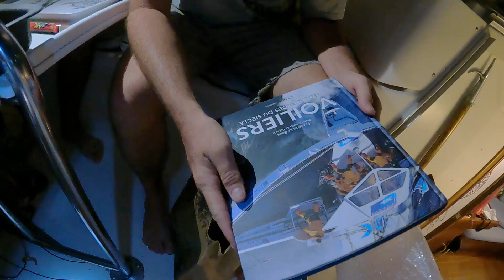Raie manta & Co - Tikehau - Horizon Sailing EP04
(English subtitles available for non french speaking viewers !)

Nos premiers réveils, premiers jours et premiers snorkling dans les Tuamotu à Tikehau !
Nous commençons à vivre un rêve et c'est certain il faudra peu de temps pour nous habituer à cette vie!

Mathis peu enfin se détendre, enfin, le temps d'une escale puisque la houle et le mal de mer laissent place à des moments magiques.
Entre raies manta, île aux oiseaux, pêche au harpon et recherche du coco nous voici comme des aventuriers, émerveillés de ce qui nous entoure!!

Our first days and snorkeling in Tikehau island in the Tuamotu archipelago !
We are starting to live the dream and it’s sure we won’t need much time to get used to it !

Mathis can relax a bit during our stop as the waves and the seasickness leave place to magical moments.
In between Manta Rays, the birds island, spearfishing and coconut hunt we are like explorer, amazed by what surrounds us !!

Here are the music we used in this video:

Avaiki - Emile Rima x Panama Productionz - Thanks Panama Productionz to let us use your song in our videos !